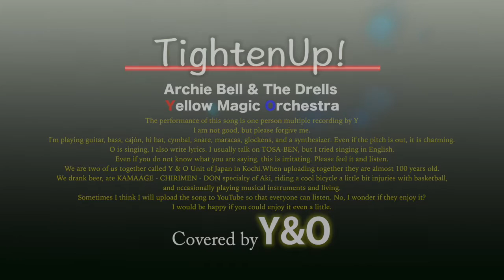YMO (Cover) Tighten Up(タイトゥン・アップ)_ 生演奏多重録音 （宅録）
‹‹ 田舎のおじさんがコツコツと生演奏を重ねてつくるカバーシリーズ (^^) ››  「Y&O」編
Archie Bell & The Drells(1968) → Yellow Magic Orchestra(1980) → Covered by Y&O(2015)
This cover song is made by multiple recording of live performance（生演奏の多重録音）

Fender Japan & Ibanez Guitars / YAMAHA Bass / ARCO Cajón / Korg Mono-Poly / Dave Smith Instruments Prophet'08 / YAMAHA Snare / Zildjian cymbals / TOCA Maracas / KIKUTANI Glocken / Apple Logic Pro X / RME UFX / audio-technica & Shure & RODE Microphone / UNIVERSAL AUDIO 710 /  Our voice